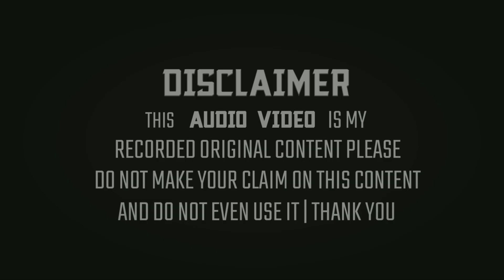Firoz Ambar New Naat 2019 | Dawa Ki Ab Nahin Hazat 【New Updated】 From Keshwari, Jharkhand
◆Title:- Likha Kar Naam Hamdam Ne
◆NaatKhwan:- Sarfuddin Sharf Jaunpuri
◆Director:-Keshwari Committee
◆Producer:-Keshwari Naujawan Committee
◆Adress:-Keshwari, Jharkhand

The Full HD 1080p+4KUHD:- Sunni Official Naats Collection :- Dawa Ki Ab Nahin Hazat Magar Mujhko Duwa Dena New Updated Naat From Parasbani Jharkhand